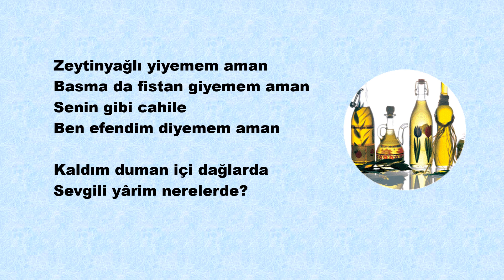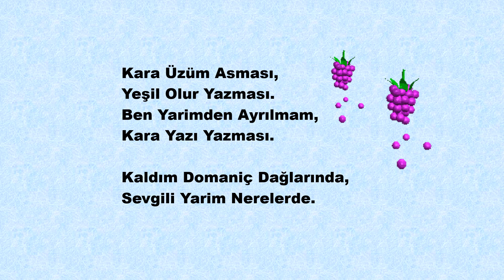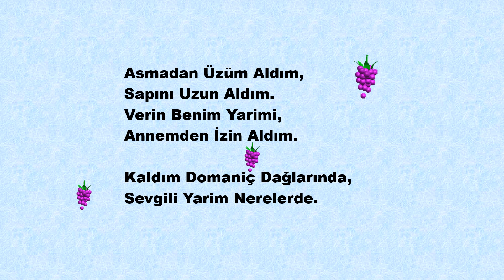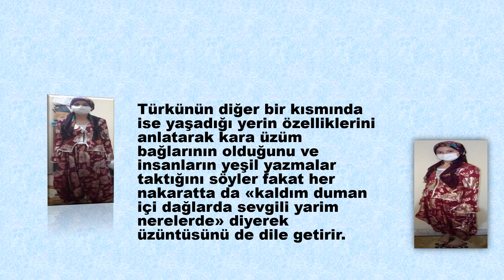ŞEHRİMİN MÜZİĞİ//Music of My City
FERGÜL KANSU
BURSA GÖRÜKLE MESLEKİ VE TEKNİK ANADOLU LİSESİ
MÜZİĞİ SESLENDİREN:ASIM MERTTÜRK
HAZIRLAYANLAR:İREM A.
ELİF A.